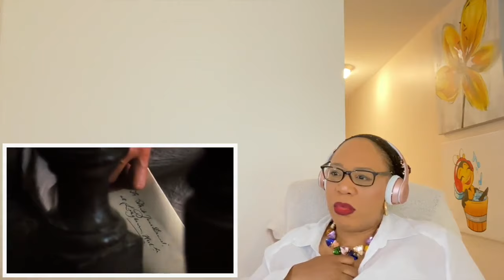Get you a man like DARCY! DARCY!! DARCY!!! PRIDE AND PREJUDICE (2005) - whisper sweet things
Sparks fly when spirited Elizabeth Bennet meets single, rich, and proud Mr. Darcy. But Mr. Darcy reluctantly finds himself falling in love with a woman beneath his class. Can each overcome their own pride and prejudice?

SINCERELY, KSO
ROCKWOOD MALL
MISSISSAUGA ON
L4W 5C9